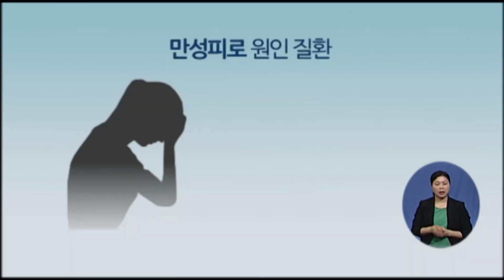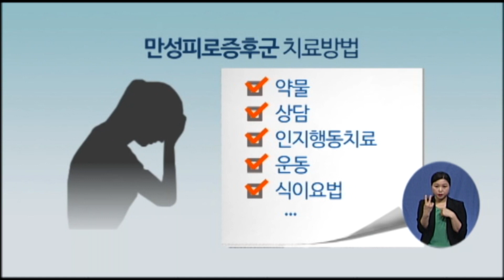춘곤중이 여름까지 간다면 '만성피로증후군'